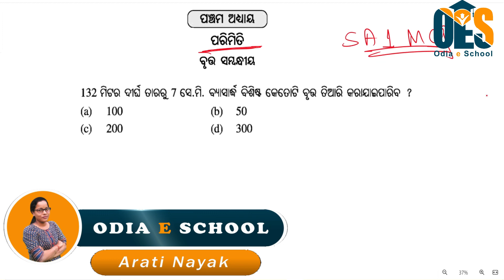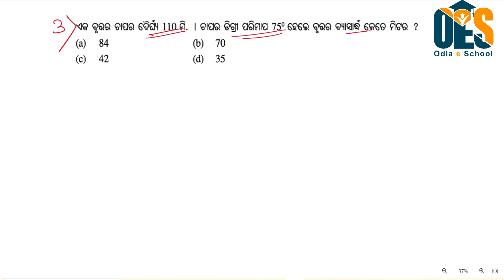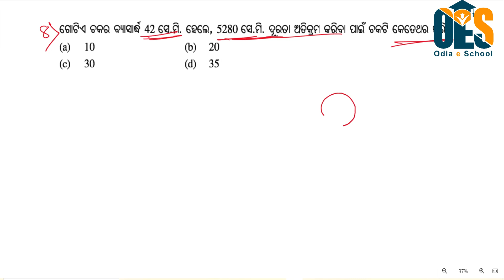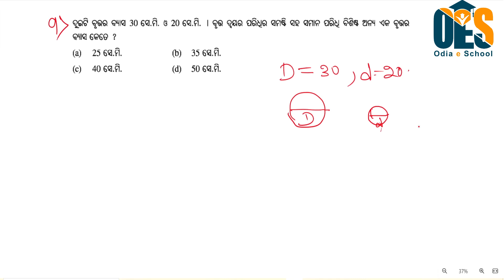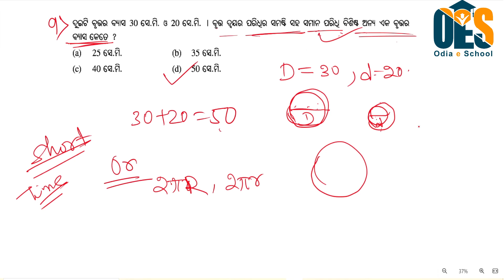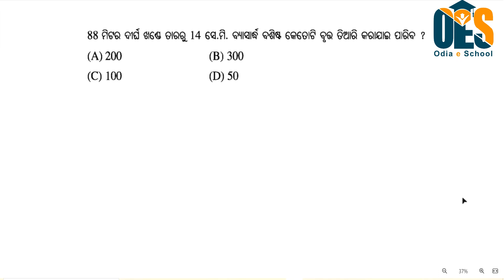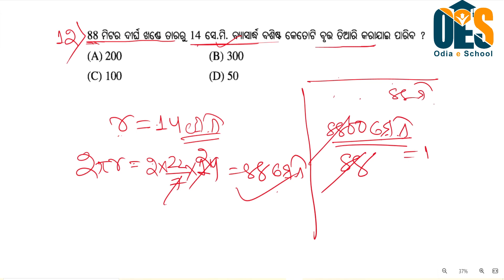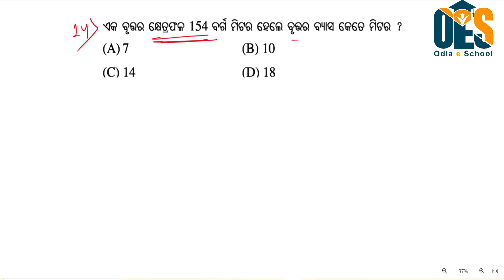Math SA1 Exam most important MCQ||Mensuration important MCQ||sa1 exam 10th class 2022||ପରିମିତି MCQ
sa1 exam 10th class 2022||Math SA1 Exam most important MCQ||Mensuration important MCQ || Parimiti MCQ